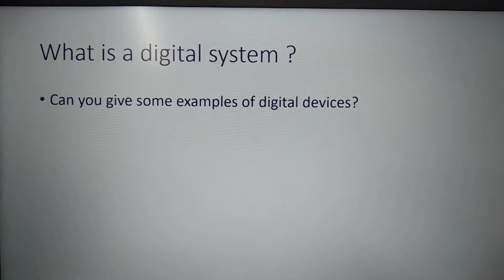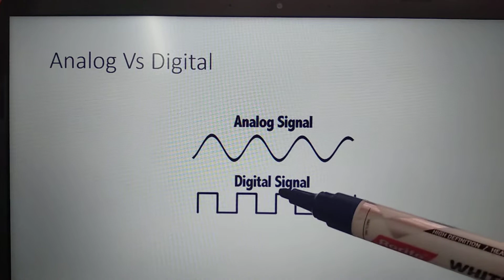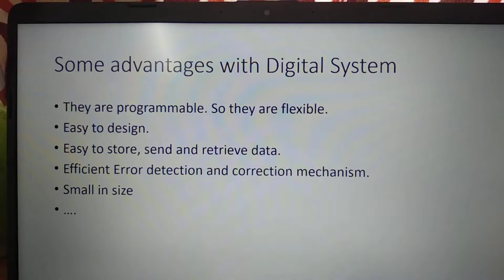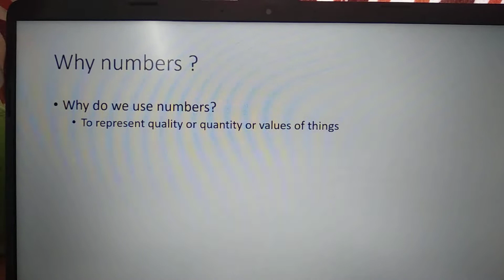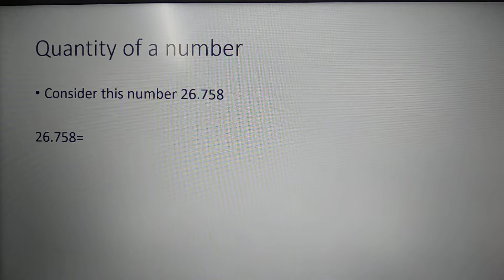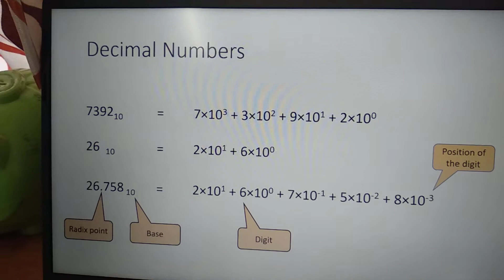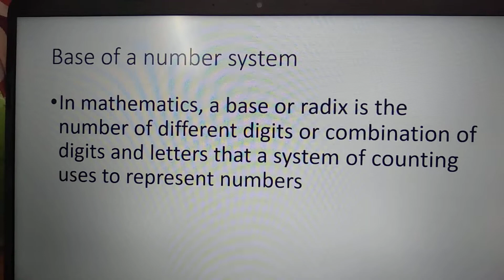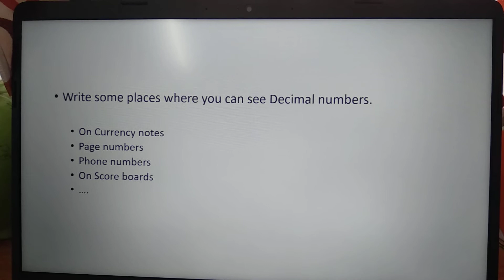Digital Computer Principles Module 1 - Session 1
Introduction to digital Systems for Third semester Computer Engg and Computer Hardware Engg Diploma Students